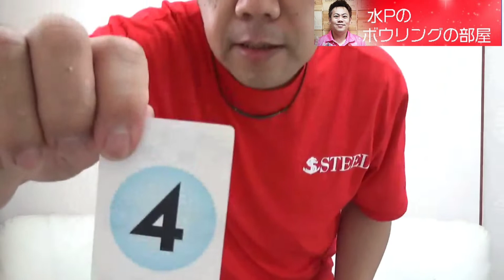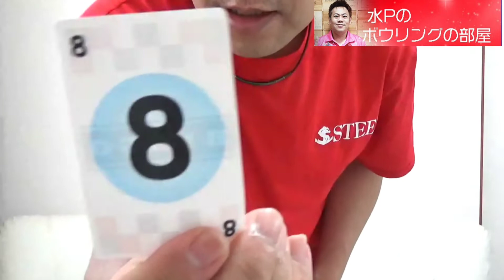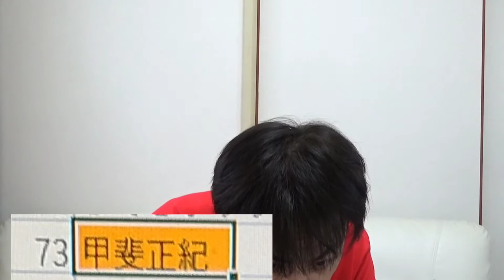チャンネル登録４０００名ありがとう抽選会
着用ユニフォーム
株式会社STEELSPORTS様

ロバート・リープロのYouTube

ついに発売開始「水Pシャミー」
☆赤色の生地にゴールドのシルエット
☆黒色の生地にゴールドのシルエット
1枚 3000円 送料（税込み・送料別途）
複数枚同時購入にて送料無料とさせていただきます。

ご希望の方は、以下のアドレスにお名前・ご住所・電話番号・希望色・枚数を書いて送ってください。

購入•お問合せメールアドレス

少数しかございませんが、よろしくお願いいたします。

★参加プロのページ
@日置秀一プロ「ヘキ鵬」

@加藤祐哉プロ「カト竜」

@安藤瞳プロ「ワタシＨＩＴＯＭＩ」

@澤田春花プロ「サワの鶴」

@堀江真一プロ「ホリ座右衛門」

@渡邊航明プロ「ナベ錦」

@岸田有加プロ「ユカ乃花」

＠本田博照プロ「ダホン乃助」

和田秀和Ｐ「ワダ錦」
山田幸Ｐ「ユキの里」
山田成人Ｐ「ナル太郎」

出身：大阪府
所属：三重県・久居ボウリングセンター
契約：株式会社STEEL SPORTS様（ユニフォーム契約）